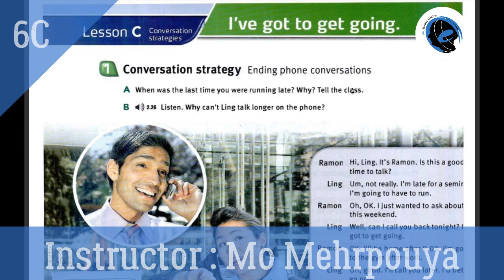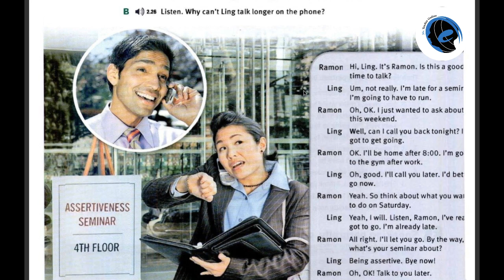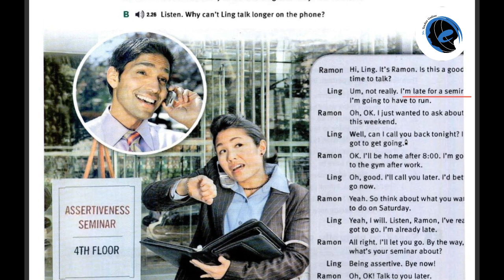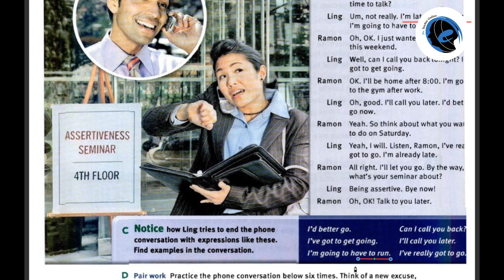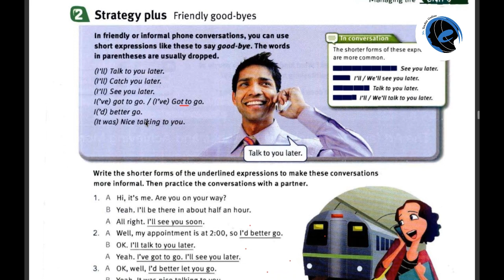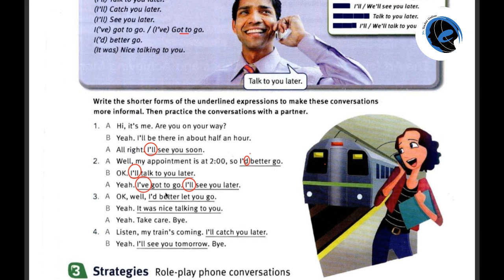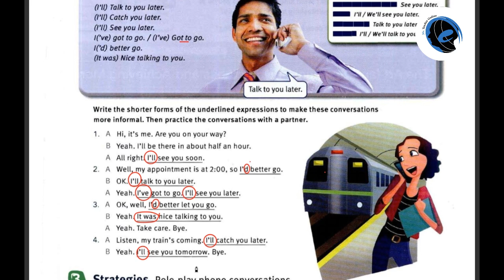Touchstone 3 - Unit 6, Lesson C: Asking for and Giving Advice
Welcome to our lesson on asking for and giving advice from Touchstone 3, Unit 6, Lesson C!

In this lesson, you'll learn how to:
•  Ask for and give advice about personal situations.

•  Use vocabulary related to advice and suggestions.

•  Practice using modal verbs and expressions like "should," "ought to," "had better," and "might want to."

•  Improve your listening and speaking skills with real-life examples.

Join us as we explore these essential topics and practice useful expressions with engaging activities.